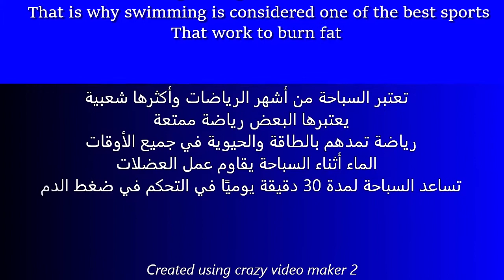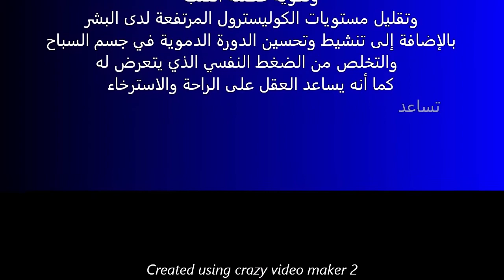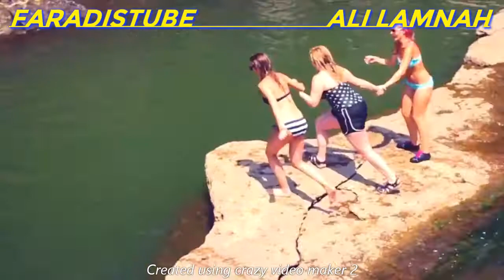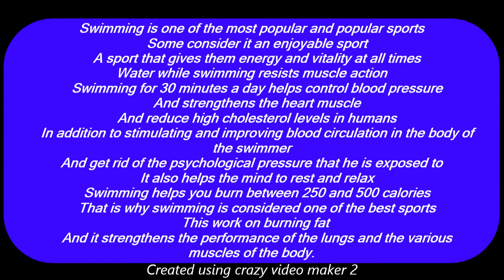فوائد السباحة Benefits of swimming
فوائد السباحة
السباحة تنشط جميع العضلات في الجسم وخاصة الظهر، عضلات البطن والساقين.
مقاومة الماء تؤدي إلى بذل جهد معتدل من العضلات والذي لا يجعلها فقط أكثر قوة ولكن يساهم أيضا الى حد كبير في زيادة مرونتها.
تحسين قدرة تحمل القلب والرئتين، التخفيف من الام الظهر، خفض ضغط الدم وخفض مستويات الكوليسترول ,تساعد أيضا مرضى الربو في تقوية الرئتين وزيادة قوة تحملهما.
 مفيدة للحالة العقلية والذهنية
الوجود داخل الماء يمنح الدماغ شعورا بالاسترخاء، إذ تساعد السباحة على إفراز الدوبامين في الجسم، وهو هرمون "الشعور بالرضا" الذي يحدد مدى عمل وظائف الدماغ ويعزز المواقف الإيجابية والشعور بالراحة. ومن خلال طريقة التنفس ونسق الحركات المعتمدين أثناء ممارسة السباحة، ينصب تركيز الشخص على جسده وعملية تنفسه، مما يطلق العنان لأفكاره ويسمح لها بالتحرر من القيود.
تُساعد السبّاح على الرّاحة والتخلّص من الضّغوطات النفسيّة التي تواجهه، كما تُساعد العقل على الرّاحة والاسترخاء.
Swimming activates all muscles of the body, especially the back, abdomen, and legs
Water-resistance leads to moderate muscle fatigue which not only makes them stronger but also contributes significantly to their increased flexibility
Improving the endurance of the heart and lungs, relieving back pain, lowering blood pressure, and lowering cholesterol levels. It also helps asthma patients in strengthening the lungs and increasing endurance
 Useful for mental state
Being in water gives the brain a sense of relaxation, as swimming helps release dopamine in the body, the "feeling happy" hormone that determines how well the brain works and promotes positive attitudes and a sense of well-being. Through the method of breathing and coordination of movements used during swimming, the person focuses on his body and breathing, which unleashes his thoughts and allows them to be free from restrictions
It helps the swimmer to rest and get rid of the psychological pressure to which he is exposed, and it also helps the mind to rest and relax.